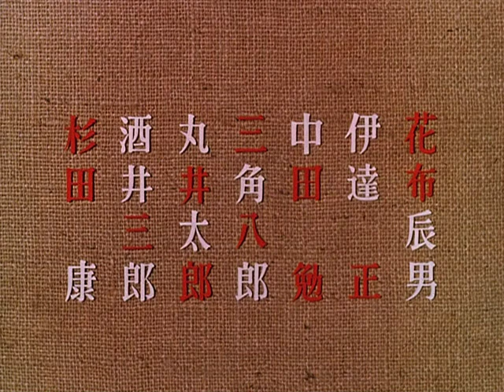Roger Ebert on Ozu's Floating Weeds